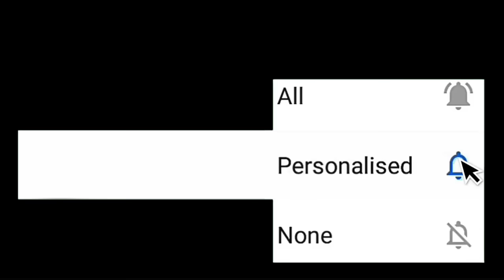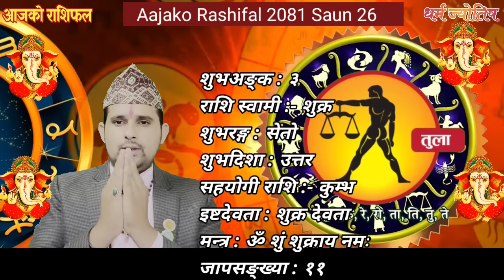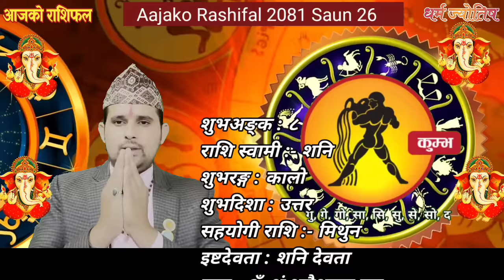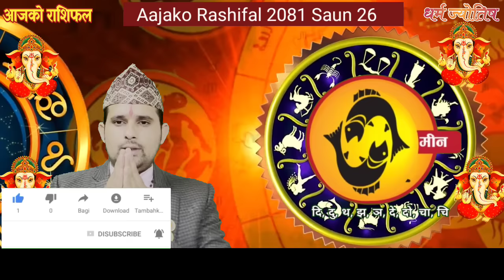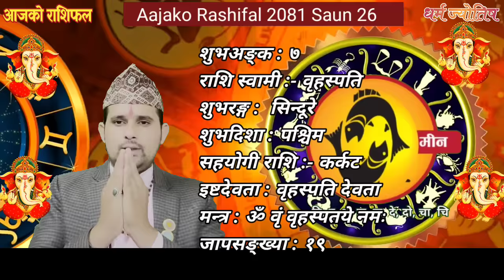Aajako Rashifal Saun 26 | 10 August 2024| Today's Horoscope arise to pisces | Nepali Rashifal 2081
Aajako Rashifal || Aajako Rashifal Saun 26 | Today Horoscope 10 August 2024 | aajako rashifal 2024 | rashifal today
Aajako Rashifal Saun 26 || Today horoscope aries to pisces 2024 Saun 26 | August 10 | rashifal today | Dainik Rashifal | rashifal | Aajako Rashifal 2024 || Aajako Rashifal

Aajako Rashifal 2024 Saun 26 Thursday, August 10 2024 | aajako rashifal 2081 | rashifal today

Aajako rashifal 2024 Saun 26 | Today's Horoscope 2024 August 10 | aajako rashifal in nepali

Aajako Rashifal 2024 Saun 26 | sund6, August 10 2024 | aajako rashifal |
Daily Rashifal
Dainik Rashifal
Aajako Rashifal 2024

Aajako Rashifal 2081 Saun 26 | Today's Horoscope August 10 | aajako rashifal | rashifal today | aajako rashifal in nepali | aajako rashifal today | aajako rashifal nepali ma

आजको राशिफल - २०८१ साउन २६ गते || TODAY'S HOROSCOPE - August 10, 2024

Aajako rashifal 2081 Saun 26 Today's Horoscope August 10 | aajako rashifal in nepali | today rashi | Dharma

Aajako Rashifal 10 August 2024 Sunday | Daily Rashifal | Dainik Rashifal today horoscope | rashifal nepali | Jyotish Tika Poudel

आजको राशिफल
aajako rashifal
aaj ka rashifal
(aajako rasifal)
aajako rasiphal
Aajako rasifal Saun 25
aajako rashifal Saun 26
nepali rashifal

Rashifal aajako
Aajako rashifal